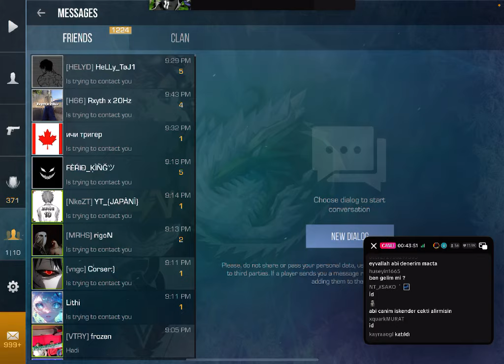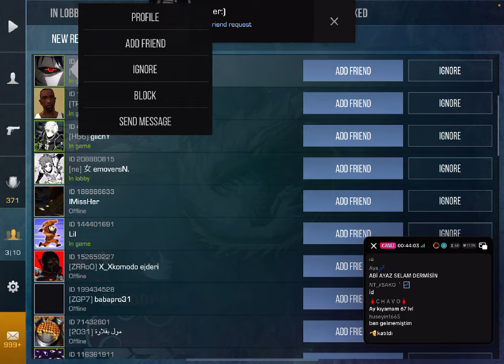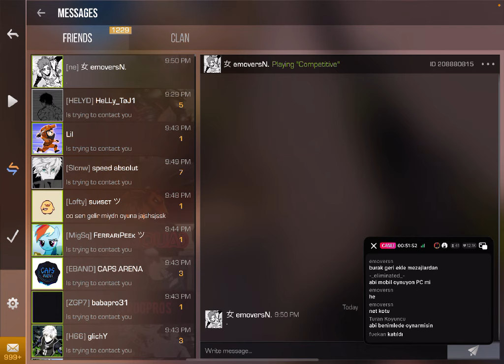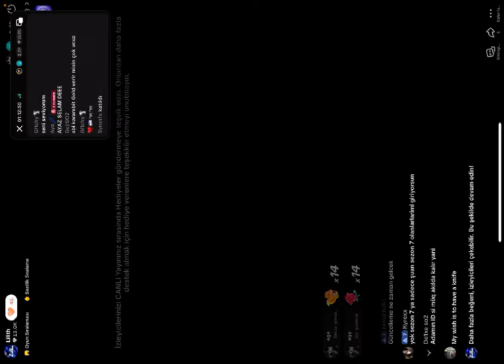STANDOFF 2 | Tiktok Takipçilerle Sohbet + Oyun #6 | iPad pro 2022 4.nesil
Selam ben Lilith ( Burak )

Bunlar da diğer videolarım